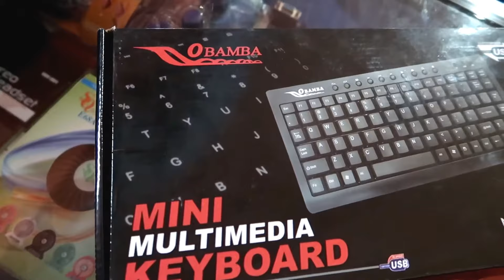OBAMBA MINI MULTIMEDIA KEYBOARD D-004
VIDEO INI BERISI ULASAN MENGENAI OBAMBA MINI MULTIMEDIA KEYBOARD, ADAPUN ULASAN YANG DIBERIKAN BERSIFAT SUBJEKTIF BERDASAR PENGALAMAN PRIBADI, MUDAH MUDAHAN BERMANFAAT, ENJOY THE SHOW.